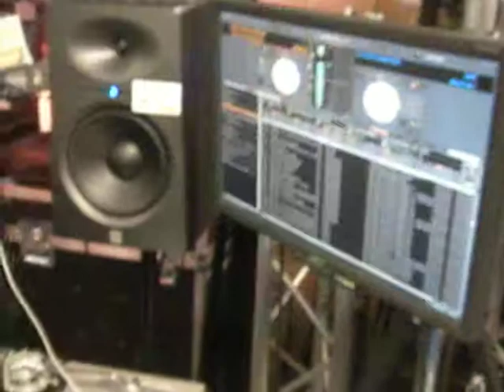DJ Intrigue VS DJ Runna warm up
a one round warm up and a 3 round battle for the title of vinyl pro